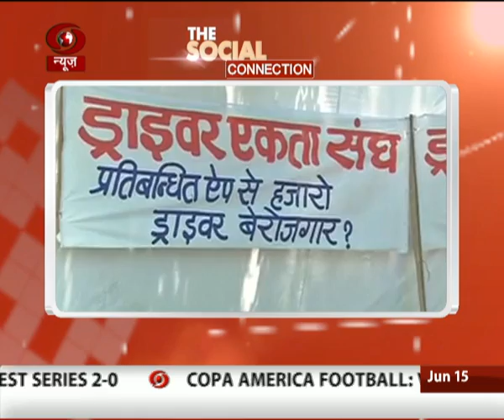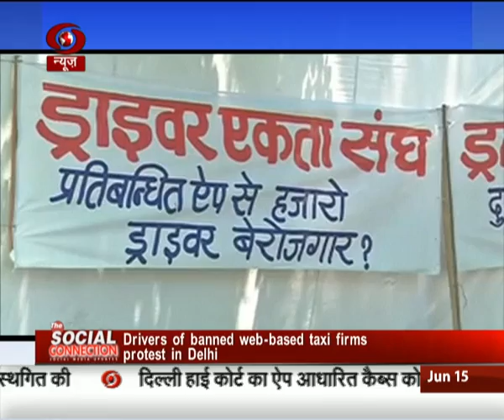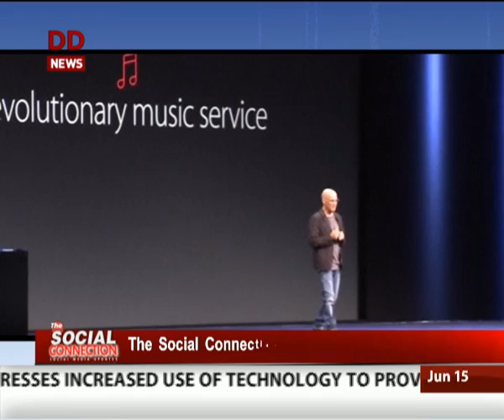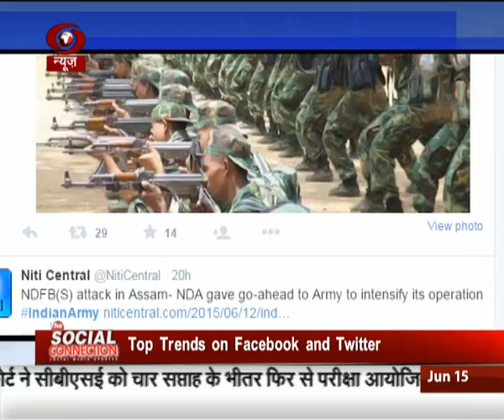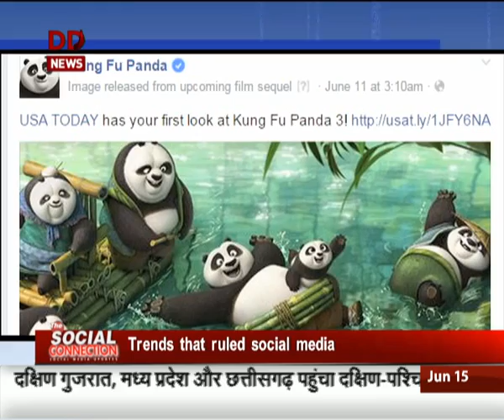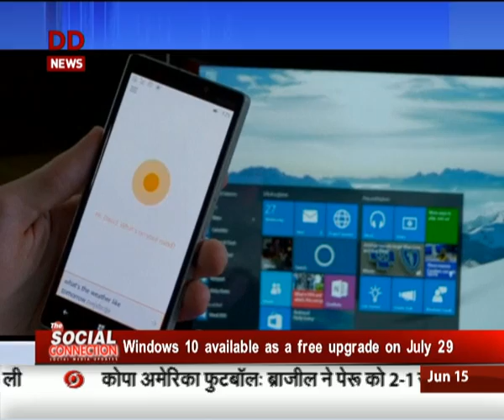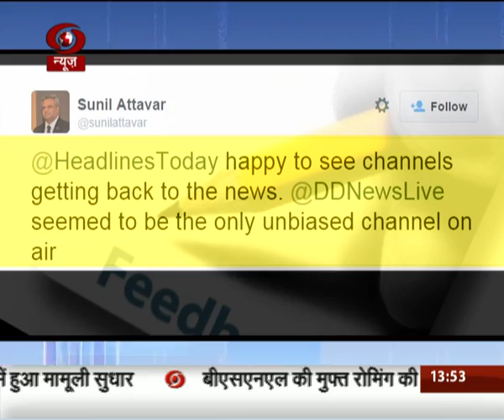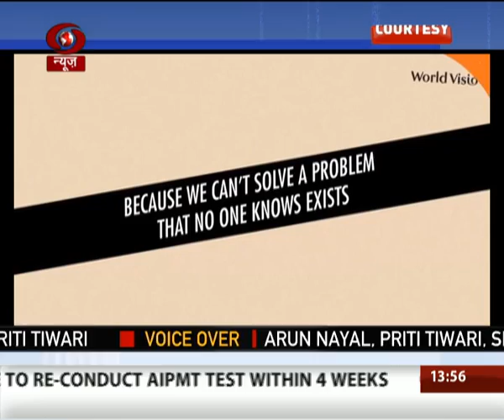Apple announces new music service & top trends on social media sites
The Social Connection: Twitter gets new chief and the top trends on all the social media sites; catch it all here.